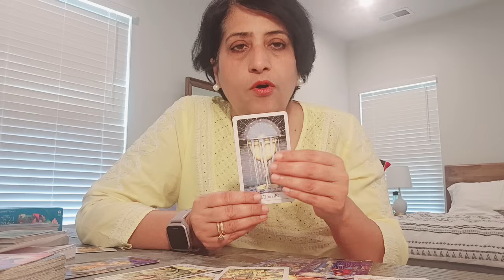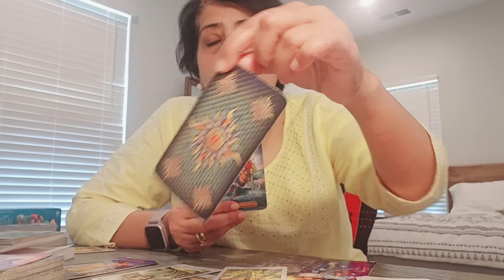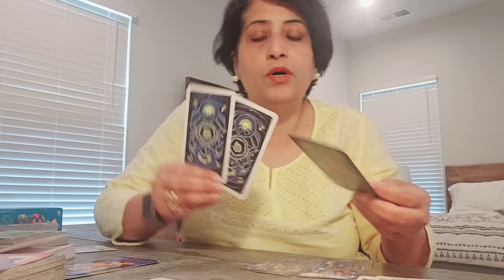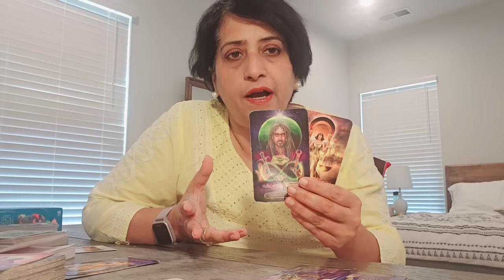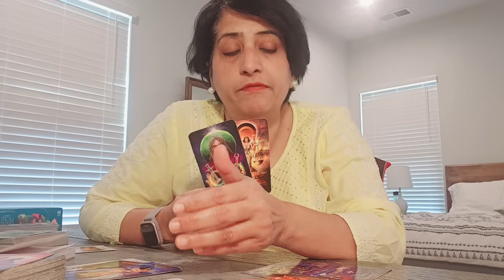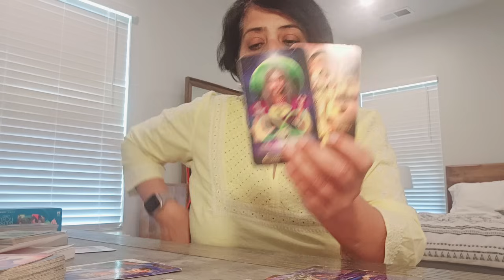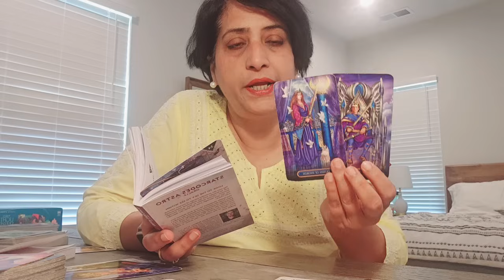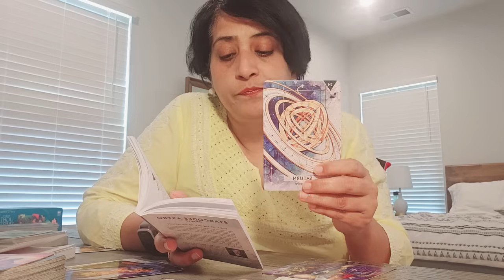Sagittarius : Next level of maturity, miraculous manifestations (24th-31st)